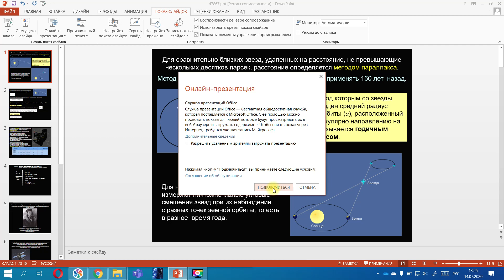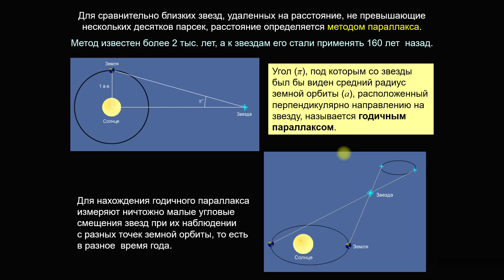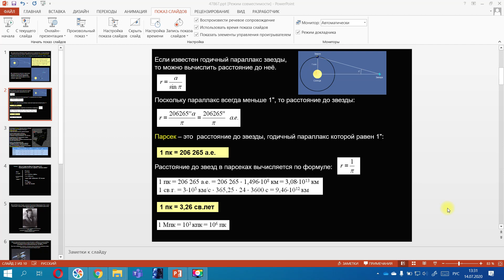Как показать презентацию онлайн без сторонних программ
В данном видео мы рассмотрим возможность демонстрации своей презентации в режиме онлайн. Вам достаточно всего лишь программы Power Point.
Доступ к демонстрации экрана осуществляется через ссылку.

Записано при помощи программы Movavi.